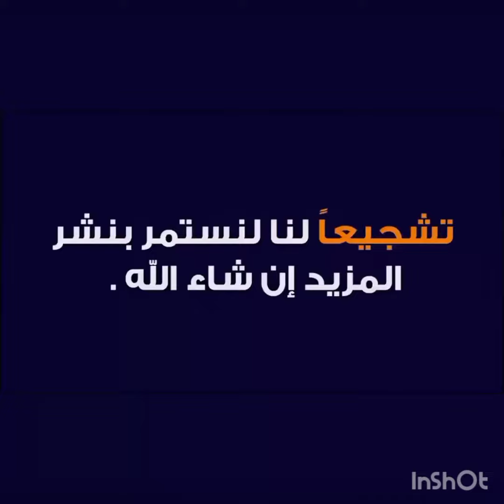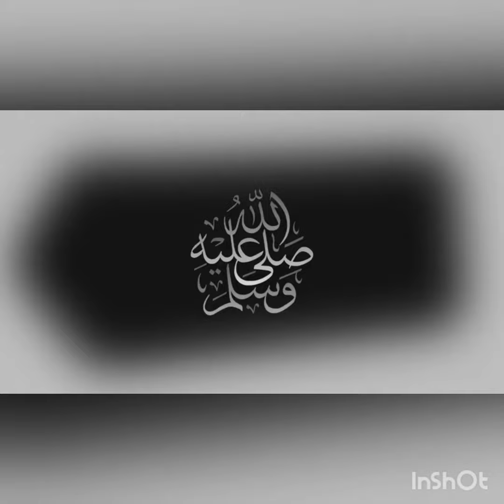مباراة وفاق سطيف وحوريا بث مباشر في دوري ابطال افريقيا 2022